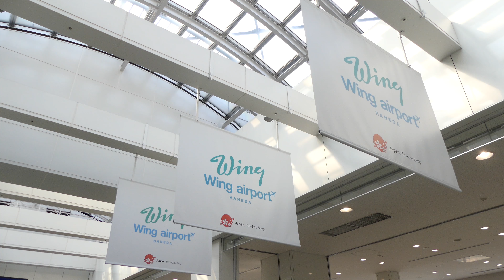羽田空港 Haneda Airport International Terminal 2017-6 #001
Panasonic LUMIX FZ300にC-PLフィルターを付け、全てf2.8（飛行機以外は25mm）、ISO 100-400で撮影テスト（開放時の解像と25mm時の歪み確認）

Lumetriで輝度とシャドー、コントラストを微調整